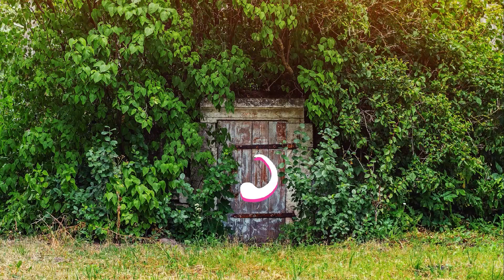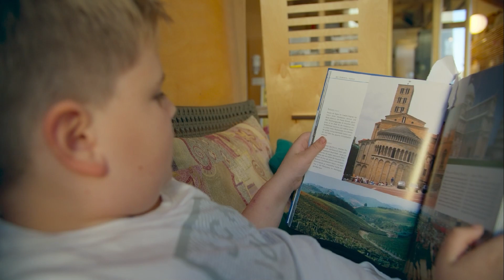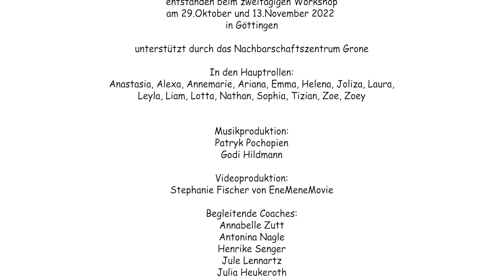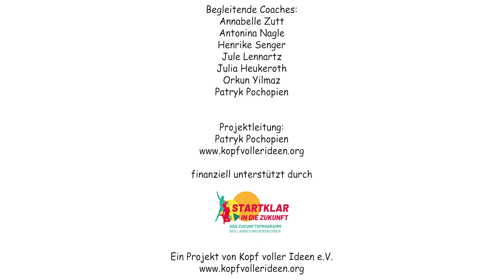Songs für Coole Kids - Geheime Türen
Dieser beim zweitägigen Workshop im Nachbarschaftszentrum Grone (Göttingen) entstandene Clip zum selbstgeschriebenen Songs "Geheime Türen" zeigt, was Unbekanntes in uns auslöst und was uns für Überraschungen hinter der Tür erwarten.
Viel Spaß bei dieser Reise!

Geheime Türen

Refrain
Niemand weiß
Wohin sie führen
Wir stehen davor
Geheime Türen

Niemand weiß
Was uns erwartet
Trau´ dich und tritt ein
Wir geh´n auf Reisen

1.Strophe
Heute wär ich gern woanders,
würd gerne hier raus
Mach mich auf die Suche
Nach ´ner Tür aus dem Haus

Ich fühle die Neugier
Und spüre doch Angst
Vielleicht ist es Freude
Die ich kaum erwarten kann

Eine bunte als die andere
Und eine ist schwarz-weiß
Die Entscheidung ist nicht leicht
In welche geh ich wohl rein

2.Strophe
Türen führen überall hin
In Länder, die mir noch unbekannt sind
Spanien, Portugal und Türkei,
Hauptsache Sonne und Strand und frei

Meine Tür führt auf hohe Berge
Mit Süßigkeiten in der Ferne
Sie bringt mich auch zu geliebten Menschen
an die ich jeden Tag denke

Hinter der alten Tür wird es plötzlich düster
Spinnen und Drachen und kalte Wüsten
Dinos drohen mich zu fressen
Hoff´ die nächste Tür wird besser

3.Strophe
Eine Tür, so hell, so vertraut
Und auf festem Boden gebaut
Hab den Schlüssel dabei und mach sie auf
Sie führt mich zurück zu euch nach Haus´